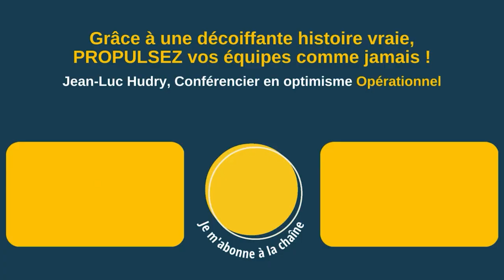Enthousiasme flagrant dans la salle pour cette conférence !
L'avis de Aurélie Duc, déléguée régionale de Polyvia Bourgogne Franche-Comté, sur la conférence de Jean-Luc Hudry.

▶ À propos :
- 6 ans d’études de management : France+ Japon + USA
👉 Et maintenant ?